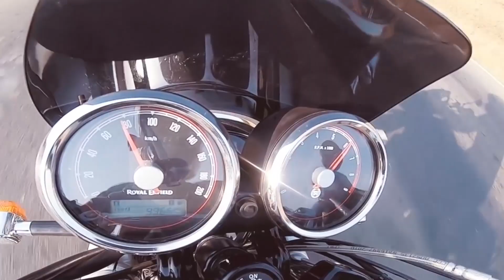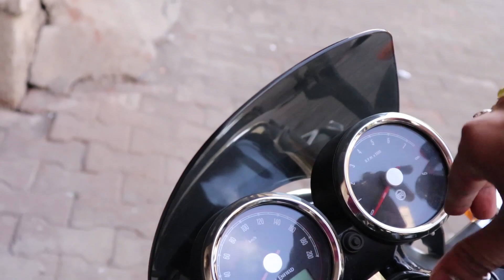650 | FREE HOME DELIVERY | FOR | TEST DRIVE | Royal Enfield Interceptor 650 | good Experience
Jimmy de vlogs.

book a test ride Royal Enfield -